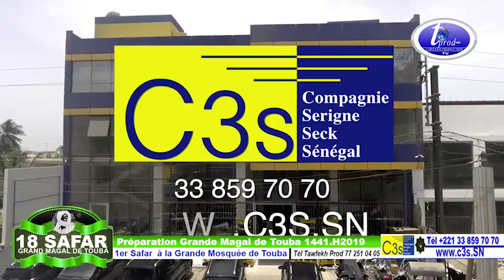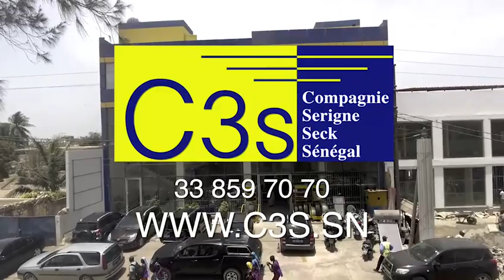1er Safar 1441 H 2019 Goudy Khassida kourel 1 Ahlou Minane à la Grande Mosquée de TOUBA